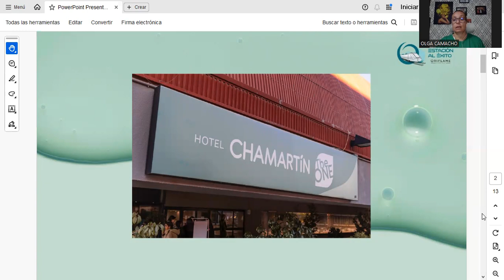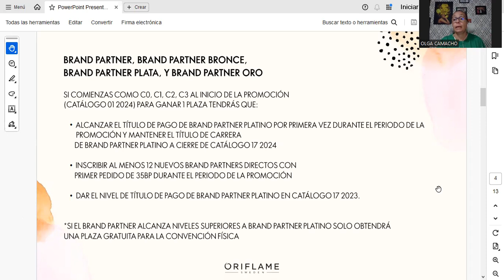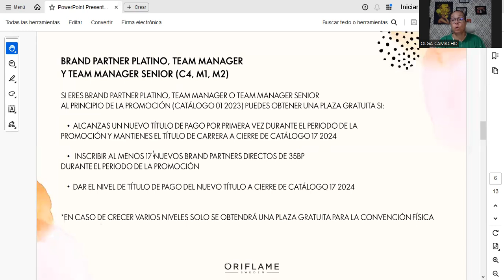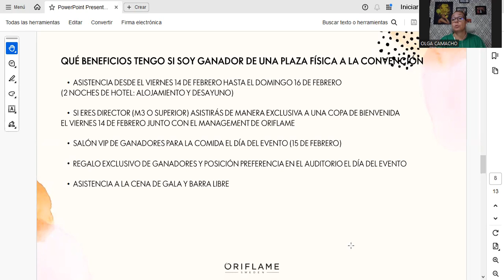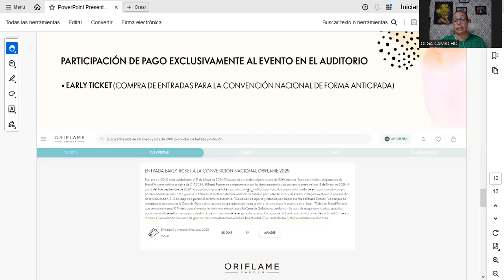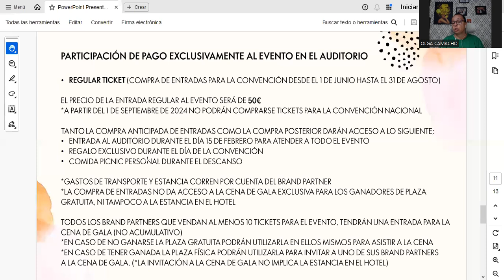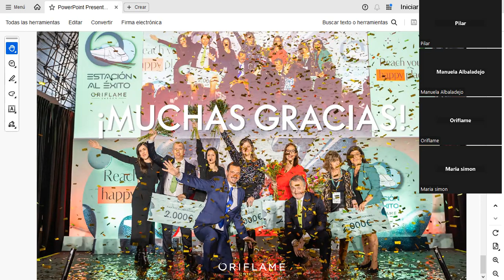GANA TU PLAZA DE LA CONVENCION